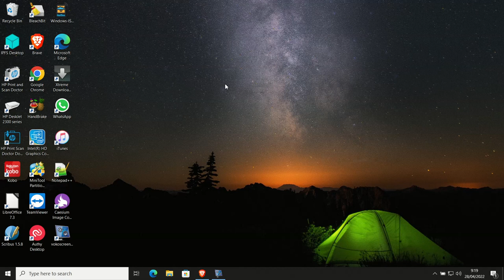Cara download Office Mac 2011 via Heidoc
Kita bisa menggunakan Heidoc untuk mendownload file Office Mac 2011 untuk Mac OS atau Apple Macbook, dan caranya cukup mudah.

Semoga bermanfaat
Terima kasih.